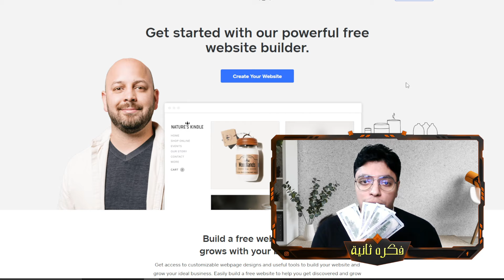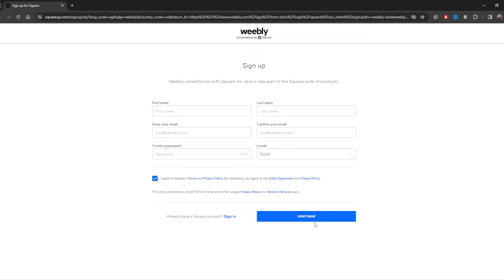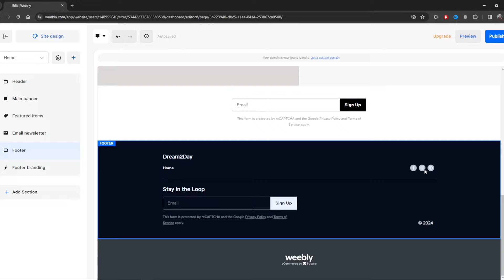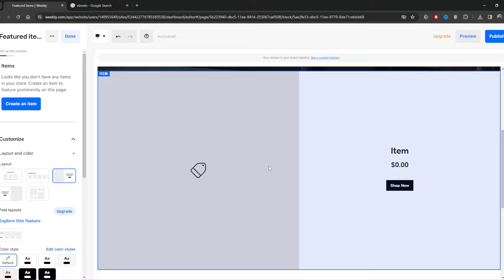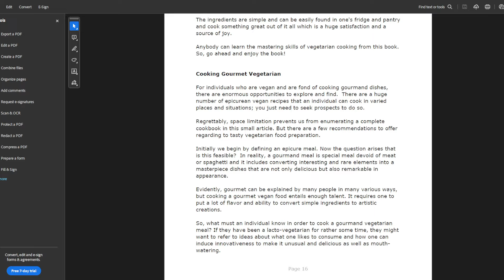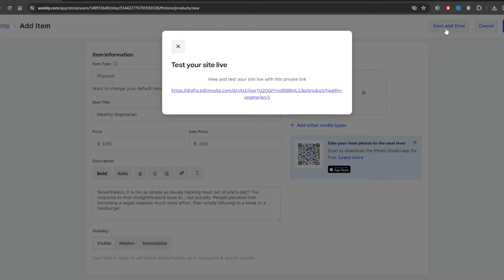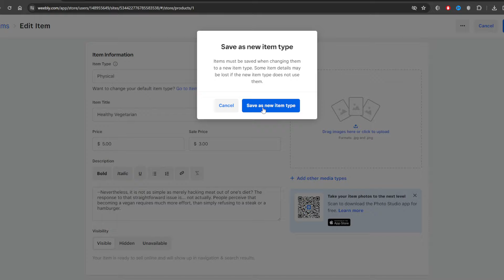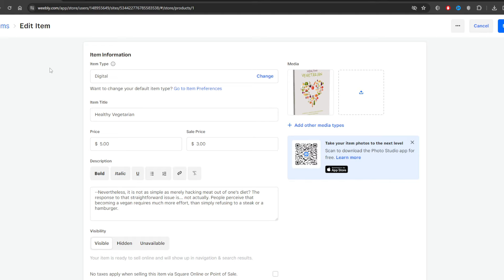أزاي ممكن تحقق $3,000 دولار شهريا 💰 بطريقة أحترافية سهلة لكل المبتدئين 😎 الربح من الانترنت 2024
🌟 أشترك في القناه من هنا